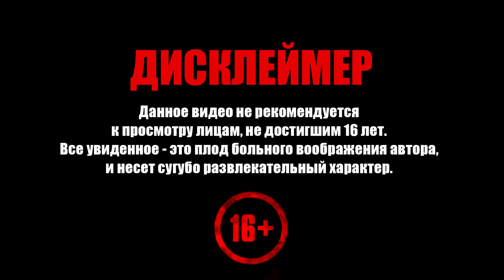FAR: Lone Sails ➧ Неизведанные Дали ➧ #1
Прохождение FAR: Lone Sails. Добро пожаловать!

FAR:Lone Sails – это приключенческая игра про путешествие на корабле. Ваш корабль уникален тем, что движется по высушенному морскому дну по следам некогда процветающей цивилизации. Вам нужно продолжать движение, даже несмотря на ряд препятствий на вашем пути и трудные погодные условия. Куда заведет вас ваше приключение? Неужели вы – единственный выживший?

Ключевые особенности
Управляйте своим кораблем: Управляйте и модернизируйте свой корабль, чтобы преодолевать различные препятствия и противостоять силам природы.
Откройте уникальный мир: Исследуйте пустынное высушенное морское дно, пройдите по следам своих предков и отыщите реликвии и здания, которые расскажу вам об истории угасающей цивилизации.
Насладитесь атмосферным путешествием: Смотрите на то, как по небу плывут облака, а ветер раздувает ваши паруса и помогает вам нестись навстречу горизонту.
Апокалипсис без зомби: Лишь вы и ваш корабль против огромного пустынного мира.